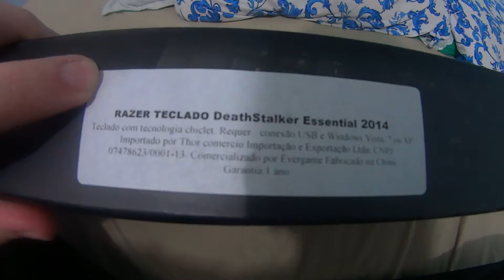Unboxing Keyboard Razer DeathStalker